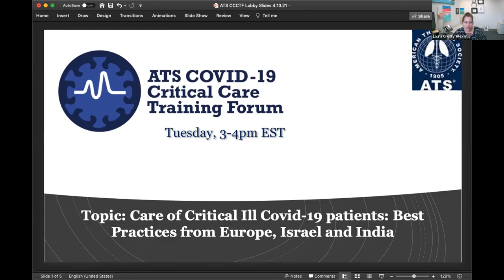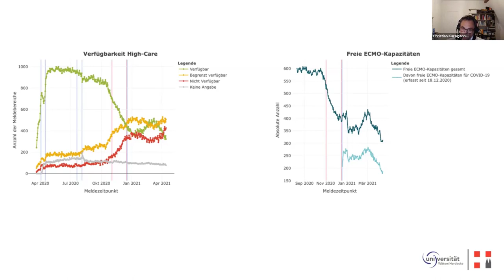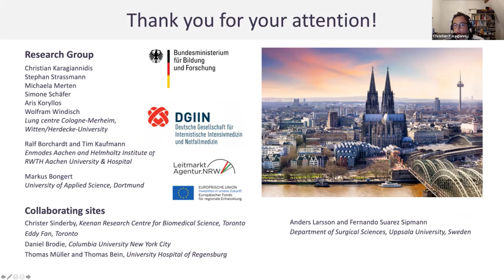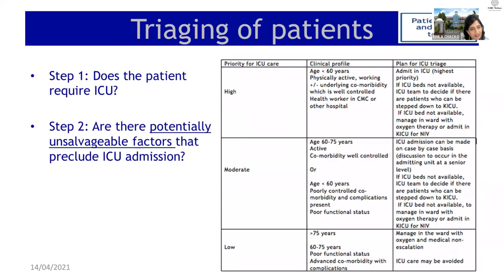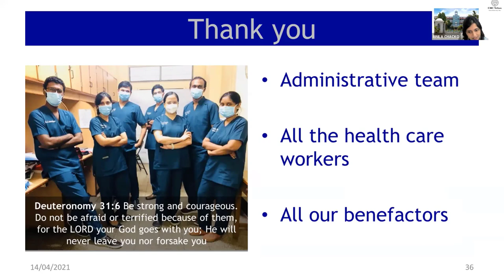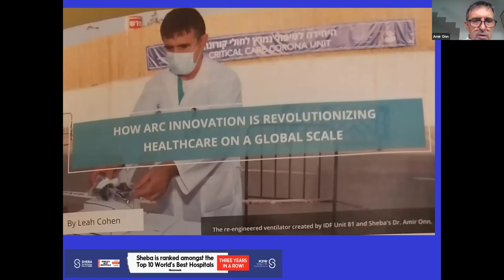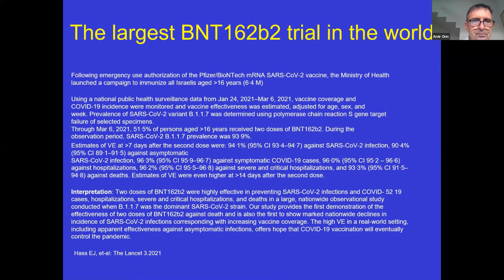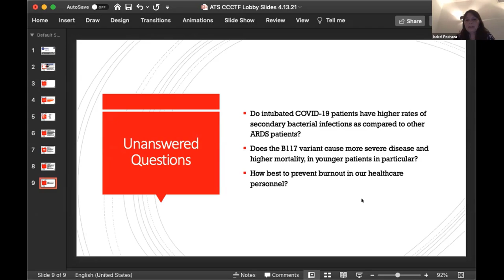COVID-19 Critical Care Training Forum: Episode 32 - April 13 2021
Topic: Care of Critical Ill Covid-19 patients: Best Practices from Europe, Israel and India

Moderator: Dr. Isabel Pedraza, Cedars Sinai Medical Center

Discussants: Binila Chacko, MD, Professor Medical Intensive Care Unit at Christian Medical College and Hospital (India); Christian Karagiannidis, MD, Chair of the ERS Group 2.01 Acute Critical Care (Germany); and Amir Onn, MD, Head of The Institute of Pulmonology, Physiology and Exercise at the Sheba Medical Center (Israel)

This episode explores the difficulties in the management of critically ill COVID-19 patients in Germany, Israel and India.   Drs. Chacko, Karagiannidis and Onn discuss the differences in the management of critically ill patients in different countries and share their experiences over the past year.  Hosted by Drs. Laura Crotty Alexander and Isabel Pedraza.